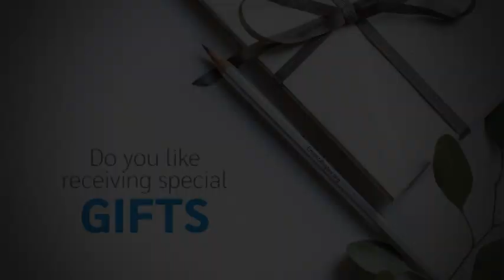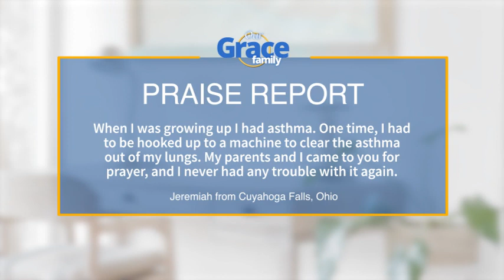A Mother’s Devotion to the Lord Sets an Example Her Daughters Could Never Forget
Our Grace Family | A Mother’s Devotion to the Lord Sets an Example Her Daughters Could Never Forget

Because of their mother’s great faith in God, two daughters witnessed amazing manifestations of His love and protection for them that had a dramatic effect on their lives.

If you enjoyed this episode of Our Grace Family, let us know by liking it.